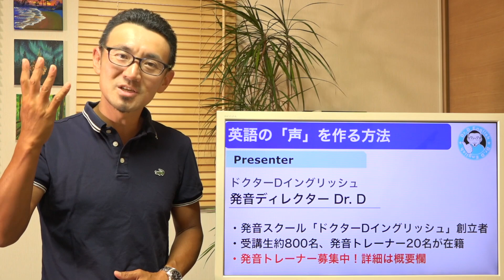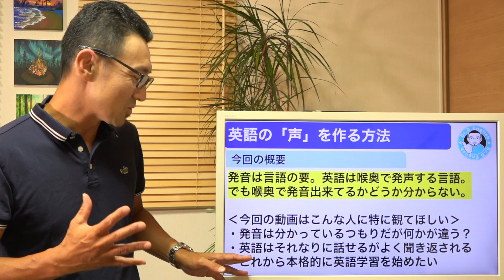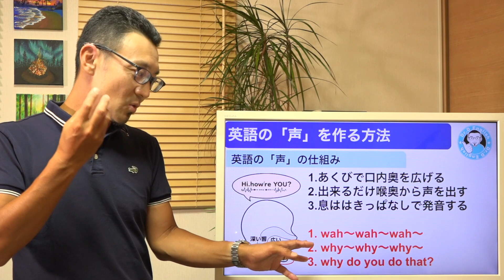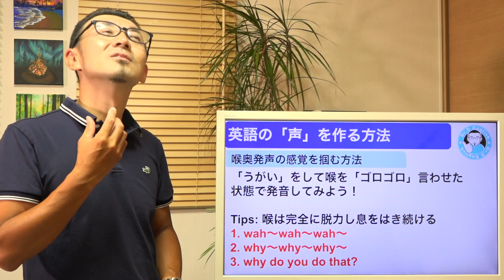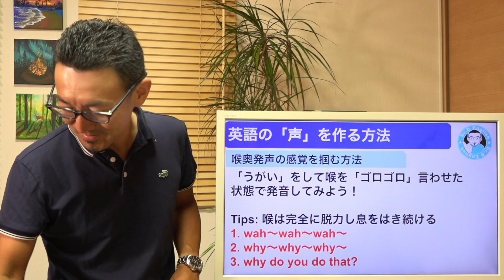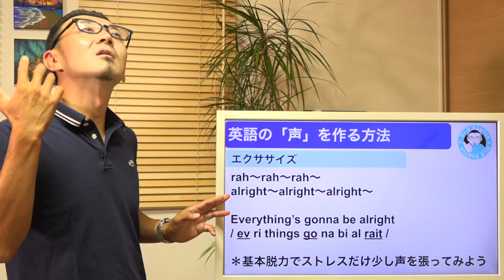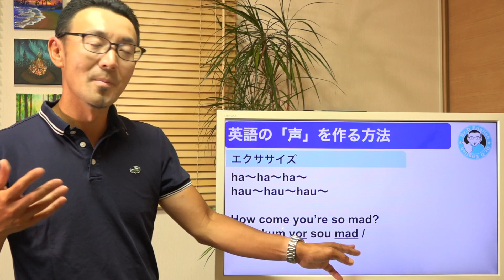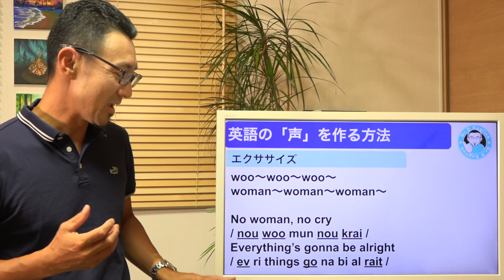【誰でも出来る】喉奥を響かせて発音する感覚が分かる方法